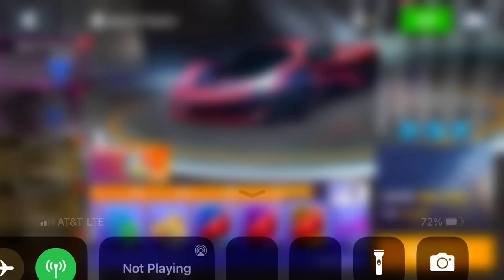Asphalt 8 - Speed & Sweets | Vision 1789